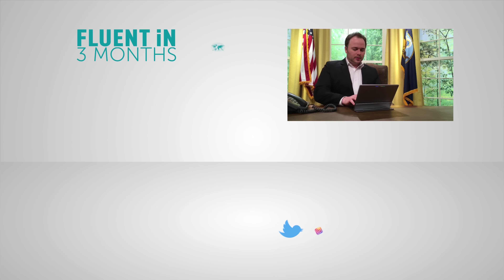What would happen if a European were president of USA?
In a parallel universe, an Irishman has been sworn in as president of the United States. See how his European perspective makes it hard to settle into the White House...

This video is loosely based on the controversial and viral blog post I wrote a few years ago, "17 cultural clashes this European had in America"

It was recorded in the YouTube Space in New York, in a studio that they had kitted out to look like the Oval Office. I'm always grateful for the support YouTube gives its creators. Thanks guys!

Any other things that you think would happen in this ridiculous scenario?

And a big thanks to Holly, in team FI3M who helped a lot with last-minute improvements to the script!

I like to write about cultural differences between places I've visited and have written summaries of Dutch, German, Filipino, Brazilian and many other cultures from having lived in those countries. You can read about those, as well as about my language learning tips, on Fluent in 3 Months

Join thousands of language learners around the world at the Fluent in 3 Months Facebook community